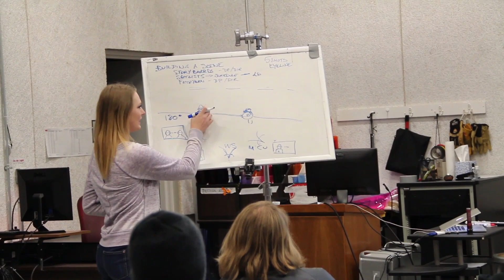Austin Community College RTF Students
ACC film students find inspiration in Richard Linklater's 'Boyhood' success.